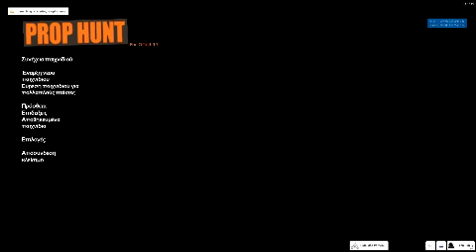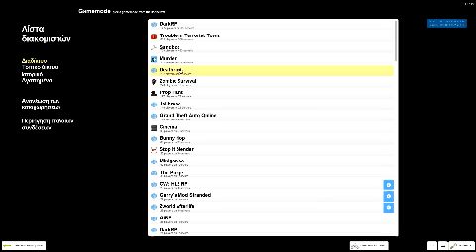prop hunt (garys mod) greek 1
αφιστε comends για το αν θελετε να καωο και αλλα βιντεος με garys mod